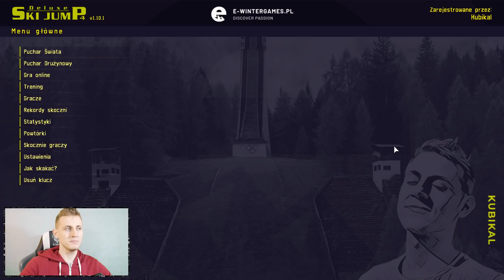PUCHAR ŚWIATA WSPIERAJĄCYCH - LUTY 2022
Dzień dobry
Dzień dobry